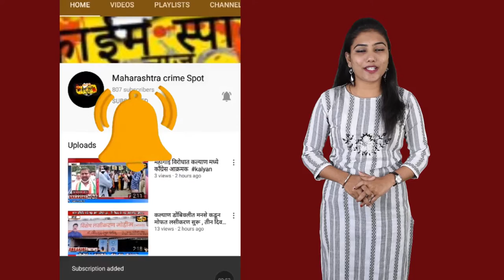धक्का लागल्याच्या रागातून दगडाने ठेचून तरुणाची हत्या , आरोपी गजाआड